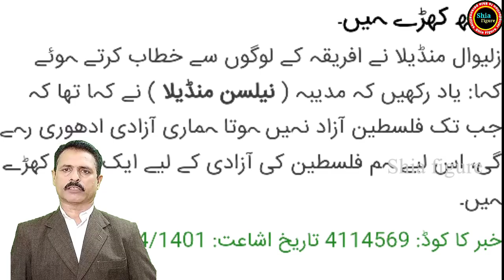Nelson Mandela's grandson Accepts Islam and participates in the Arbaeen walk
About This Video :

Bismillah ur Rahman ur Raheem Nazarenes, welcome to our channel Shia Fagar, friends, today we will talk in this video about the conversion of Nelson Mandela's grandson to Islam and his participation in the Arbaeen walk. Grandsons of Mahatma Gandhi also joined him in this walkFull details are in this video.